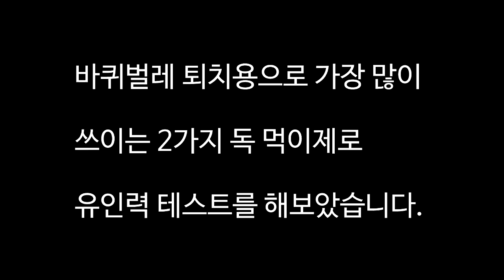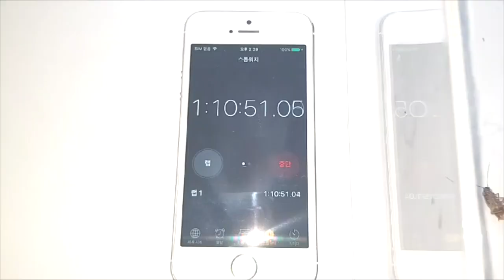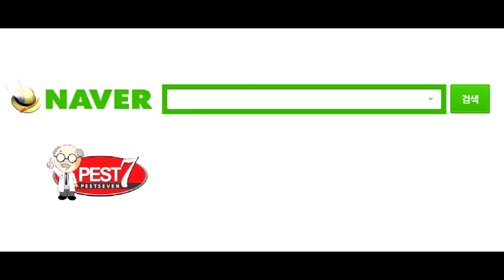[실험영상] 바퀴벌레 겔은 어떻게 바퀴벌레를 퇴치할까?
바퀴벌레가 넘쳐나는 시즌이 되면서 해충으로 신음하는 분들께서
" 바퀴벌레 겔을 사용하면 정말 바퀴가 죽어요?"
라는 질문을 받았습니다. 때문에 바퀴벌레 살충제 (겔)의 살충능력을 직접 실험해보았습니다.

바퀴벌레 겔 속에는 바퀴벌레가 좋아하는 유인성분과
함께 피프로닐 (Fipronil) 성분이 들어있어 바퀴벌레를연쇄적으로
살충하는 살충제 입니다.

방역업체에서도 바퀴벌레가 출몰한 곳에 방문을 하면
바퀴벌레 겔을 반드시 발라 퇴치작업을 합니다.
영상을 보시고 많은 참고가 되시길 바라겠습니다.